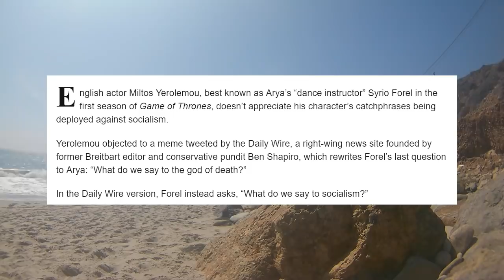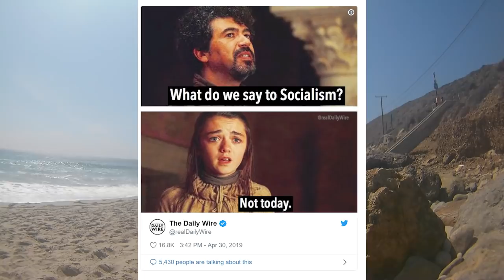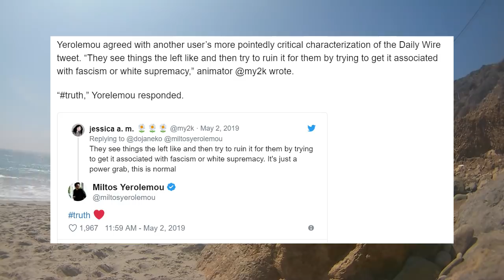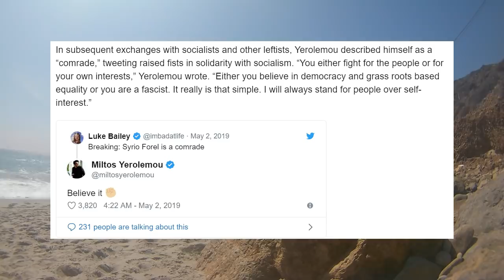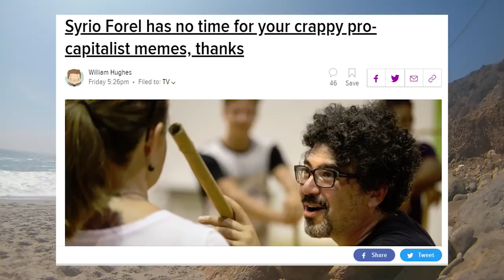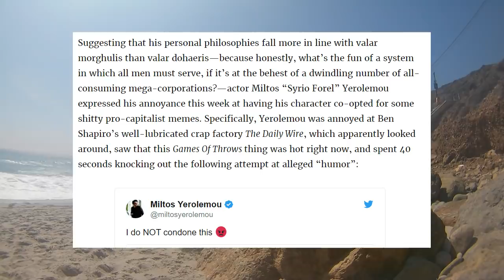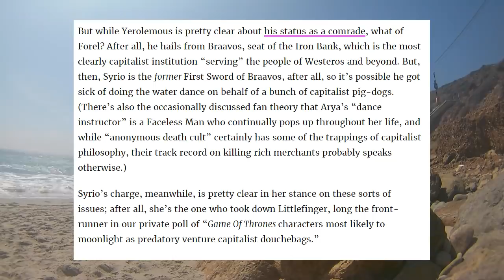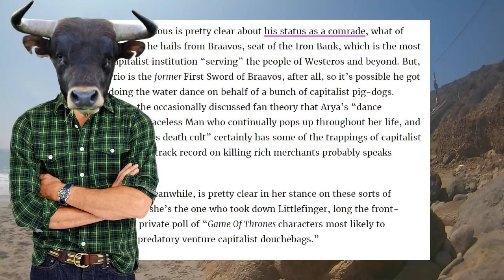Game of Thrones Actor Attacks Capitalism